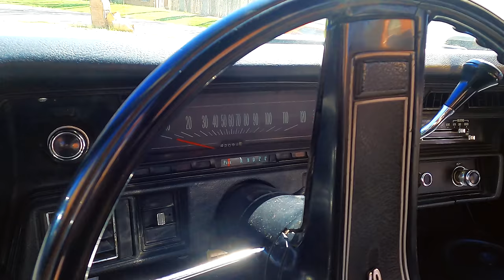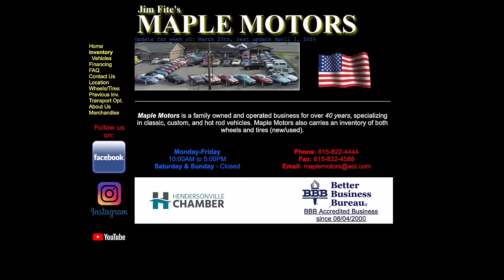Struggle Jennings Testimonial Maple Motors Artist Collection Album Release 4/26/24 CAR GIVEAWAY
Maplemotors.com
 First Off Thank you Derrick Harding for helping so much on this video.
go sub to his channel below...

Backup Camera “ Go Pro 8”

Web:  Maplemotors.com
 TN residents